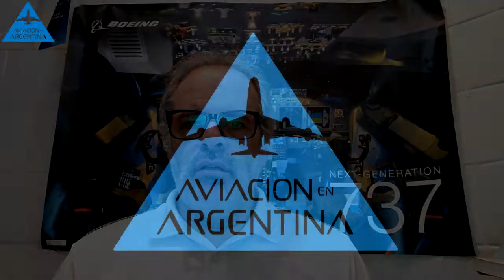Aerolíneas Arg transportará entre 800 mil y un millón de dosis de vacunas por vuelo